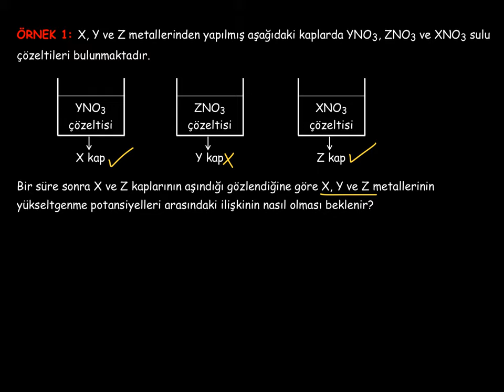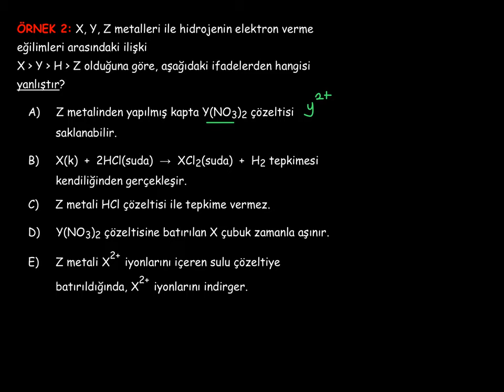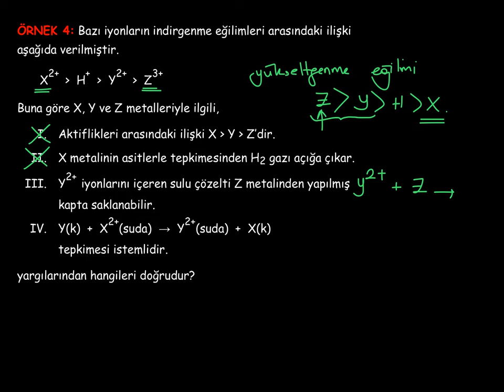22. Kimya ve Elektrik_2. BÖLÜM: Aktiflik_4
Aktiflikle ilgili uygulamalar